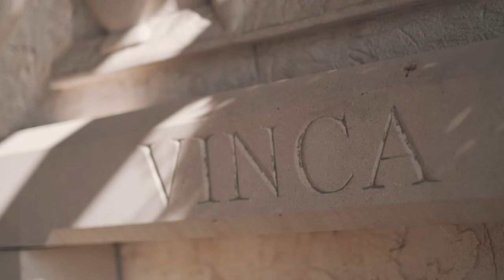Susret 2 vinska sveta 🍷 | DAOU & ALEKSANDROVIC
U zadnje 3 godine sam uradio preko 200 vinskih vecera i degustacija, ali ono sto smo organizovali u saradnji sa Vinarijom Aleksandrovic prosle jeseni je bilo nesto veoma posebno.

Susret da vinska sveta i deugustacija koja je pokazala zasto su nase vinarije lideri u svom regionu.

Ogromna mi je cast bila da u svojoj zemiji, na svom jeziku i medju svojim ljudima prezentujem projekat kome sam toliko posvecen.
Posebno hvala mom prinjatelju Aleksandru Marinkovicu na celoj organizaciji i @idook.media i @savin9tri sto su zabelezili ovaj jako poseban momenat 🎥🍷🦁